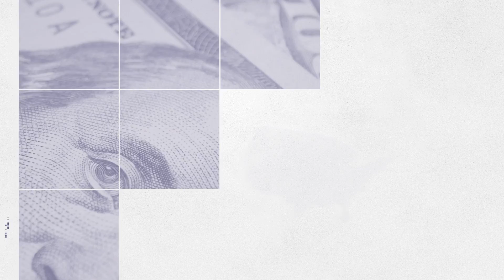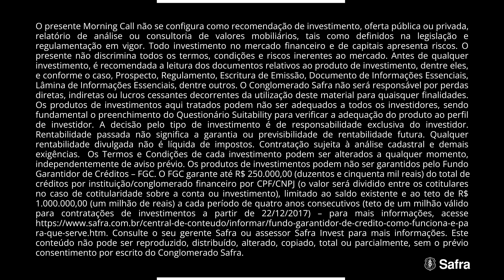Morning Call Safra – Americanas derrete após rombo gigantesco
No Morning Call desta sexta-feira, 13 de janeiro, falamos sobre o derretimento das ações da Americanas após a renúncia de executivos mediante a inconsistências no balanço da ordem de R$ 20 bilhões. Na agenda de hoje, destaque para a divulgação do Índice de Atividade Econômica do Banco Central.